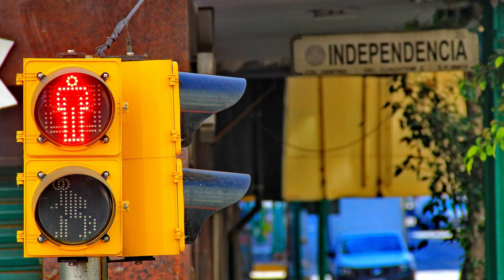Corazón de Neón, Orquesta Mondragón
En un intento de ilustrar la magnífica canción del maestro Javier Gurruchaga, hemos compilado hoy 1 de enero de 2021 imágenes de la Ciudad de México, ojalá les guste esta edición.
Fotos Bruno Cortés